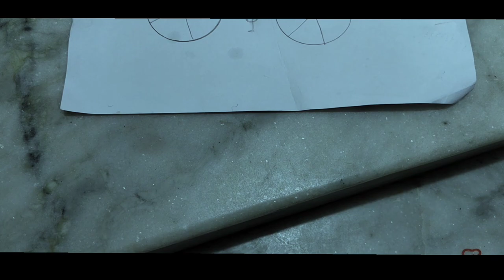BACHPAN - Telugu Latest Demo Film By Sandeep Goud | Easy Cinema | EC Promotions